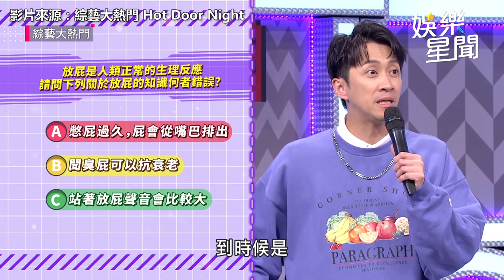漢典「無聲屁」教學笑翻全場 香蕉遭女友無預警爆料「工作前DIY」｜娛樂星聞